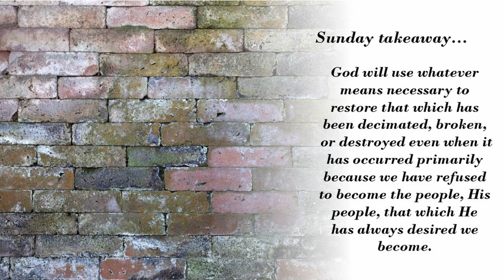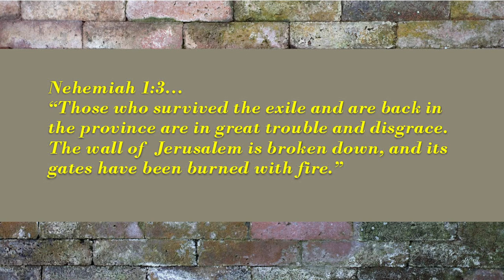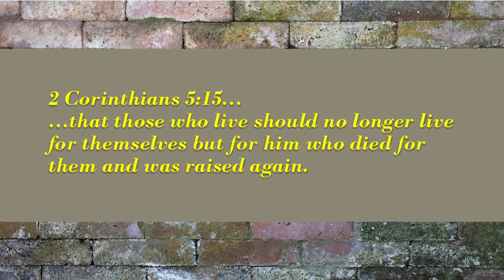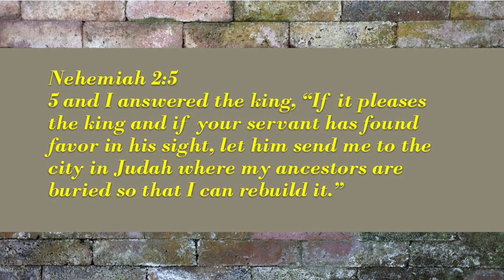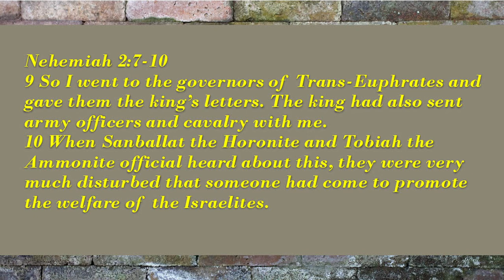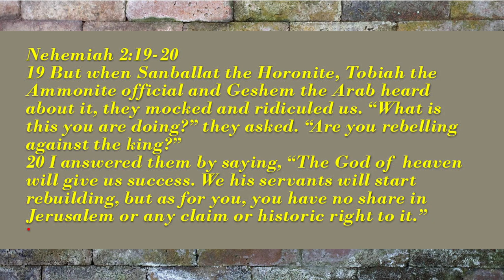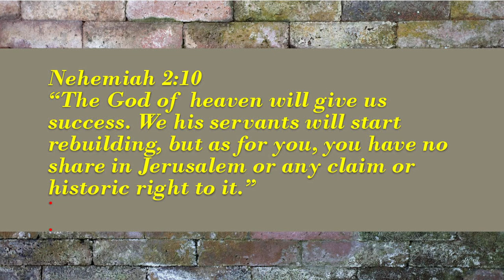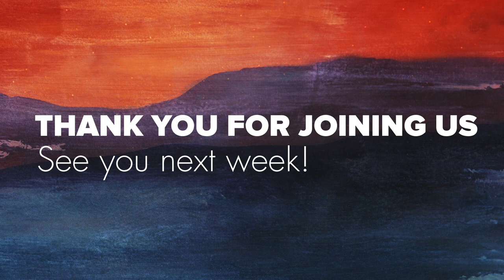The Room Where It Happens - FFMC Sunday Message - June 9, 2024